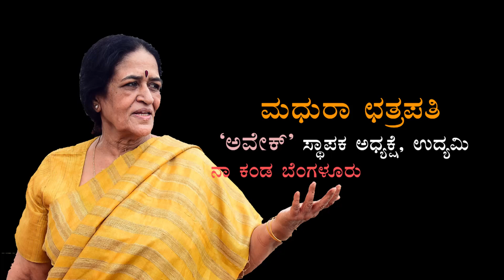ನಾ ಕಂಡ ಬೆಂಗಳೂರು / ಮಧುರಾ ಛತ್ರಪತಿ